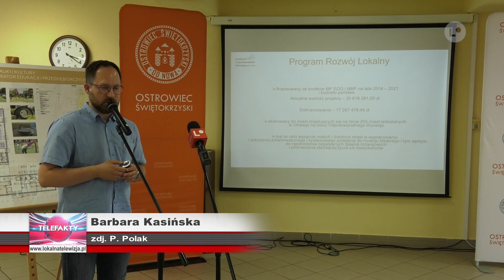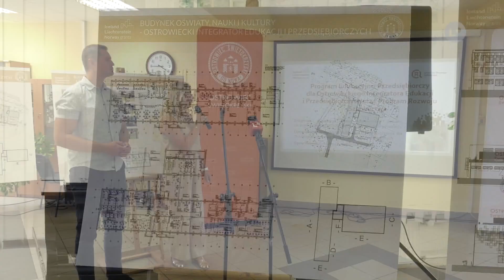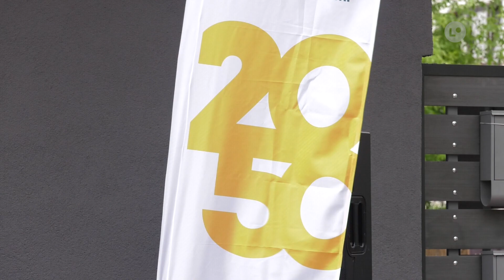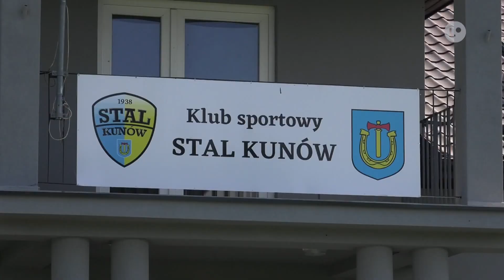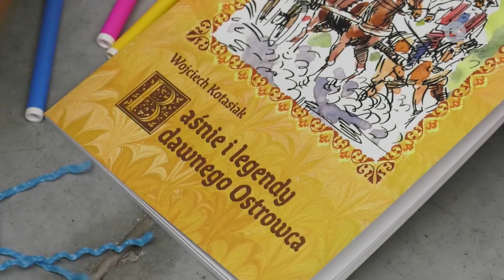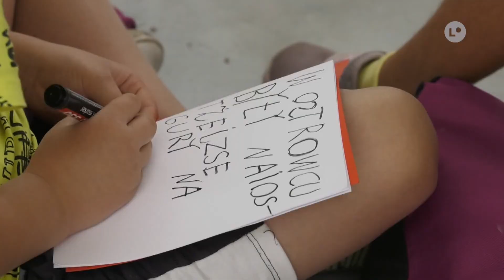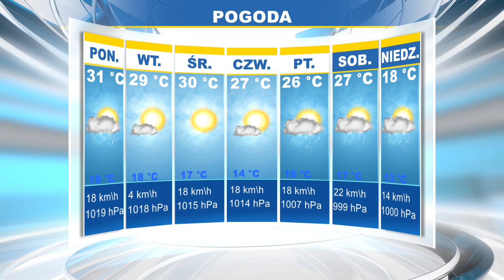TELEFAKTY - 23.08.2023 r. | LOKALNA.TV